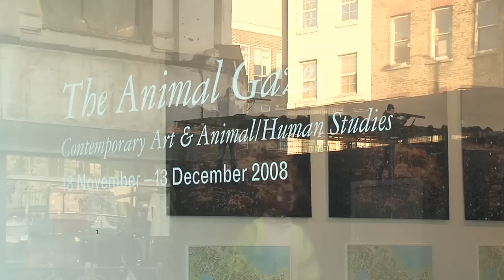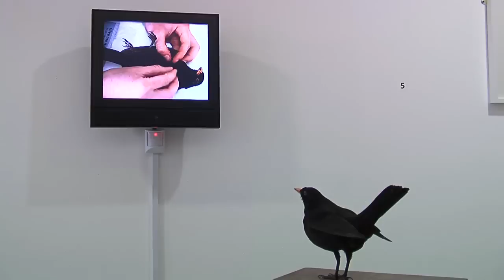The Animal Gaze - London Metropolitan University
Rosemarie McGoldrick introduces The Animal Gaze exhibition in the Unit 2 Gallery, London Metropolitan University.